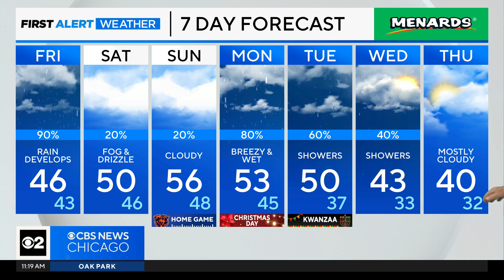Chicago First Alert Weather: Wet holiday weekend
CBS 2 Meteorologist Ed Curran has a check on the soggy forecast.